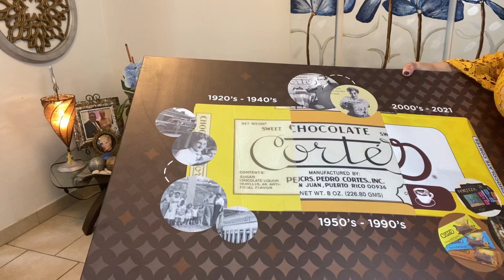Unboxing De Chocolate Cortes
Promoviendo sus 90 Años de Calidad y tradición en todos nuestros hogares.